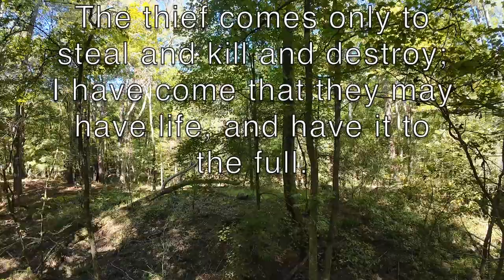5 Reasons to Consider Saddle Hunting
5 Reasons you may want to consider saddle hunting as another tool for your bow hunting needs.
1, slimer profile
2. scout hunting
3 safe option for solo hunting
4 move easier from tree to tree if need be
5 it just makes sense to use tools that are effective

Follow along with us next week as we discuss 5 ways to be more comfortable while saddle hunting.

Yes we do get a small amount of money from folks using these links, No you will not notice a difference in cost if you choose to purchase using our links.

Archery Equipment
Mountain Man Beaver Fur
Archery Target.
Yellow Target
Pocket FLashlight

Total Archery
Tuning forPerformance
The Archery Drill Book
101 Things to do with a dutch oven

Fun Stuff:
iGrill 2 Thermometer
River Country Thermometer
XL Bamboo Cutting Board
Webber 7416 Charcoal Starter

Buddy Heater and Stove Fan.
Cloeman Dual Fuel Lantern
Chest Rig.
Archery Target.
Yellow Target
Pocket FLashlight

Camping Tools We Use.